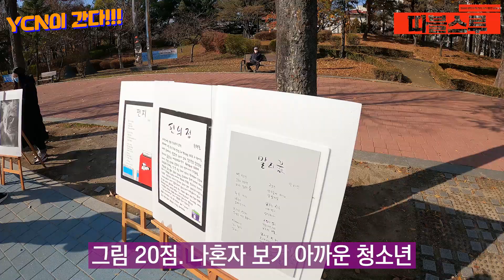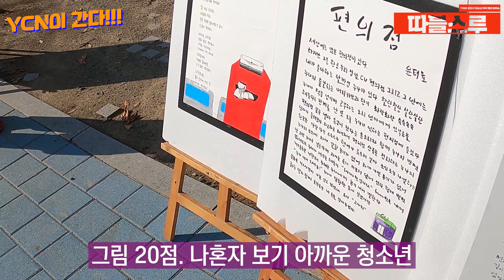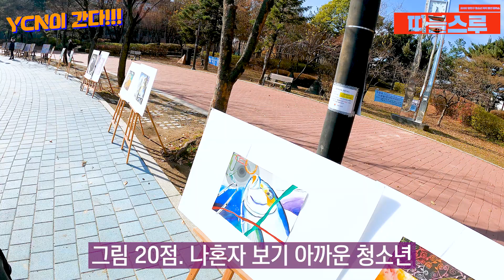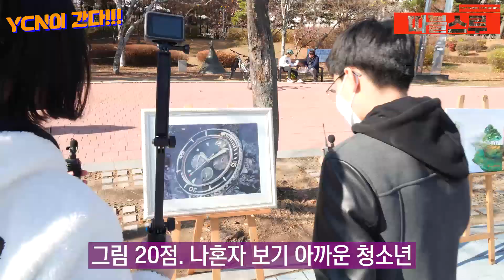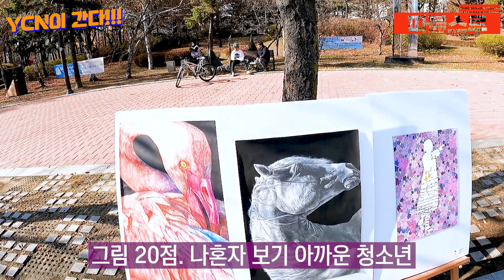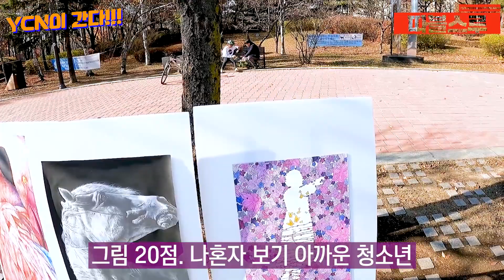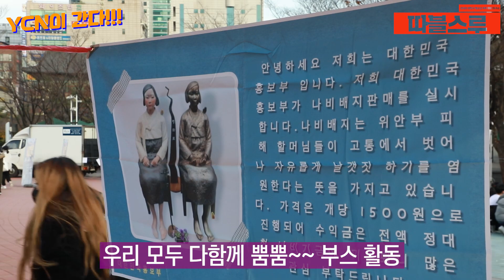[따블쓰루] 파리공원퍼레이드 현장리포팅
21일 파리공원에선 도대체 무슨 일이 있었던걸까, 청소년기자단이 다녀온 파리공원의 생생한 현장! 지금 영상으로 확인하세요